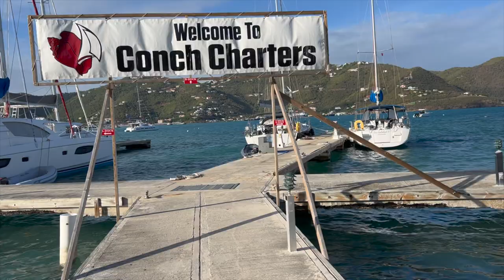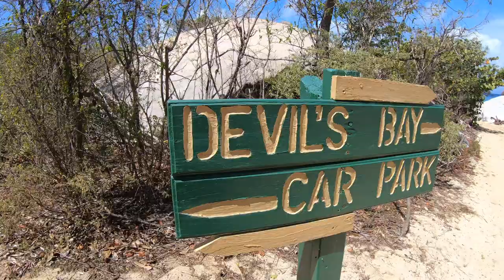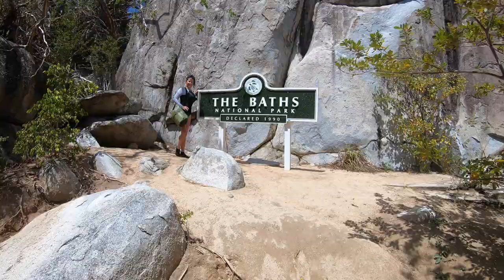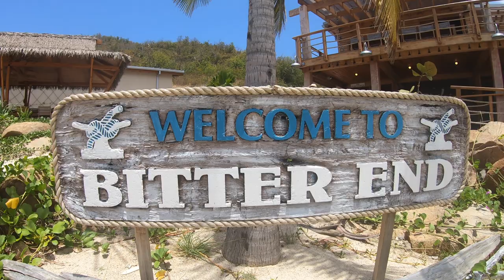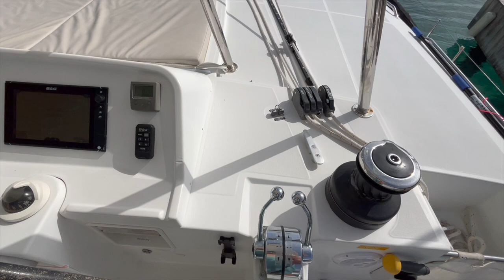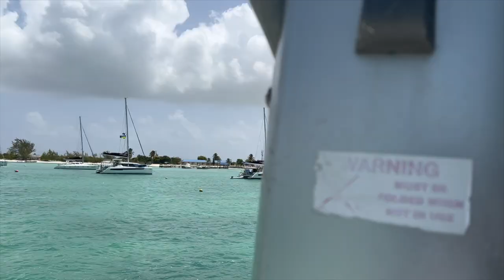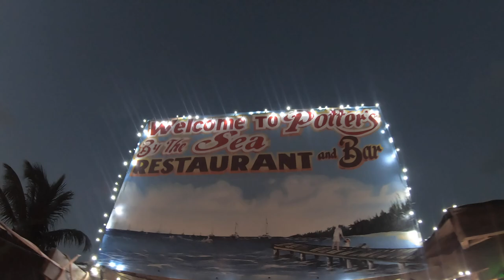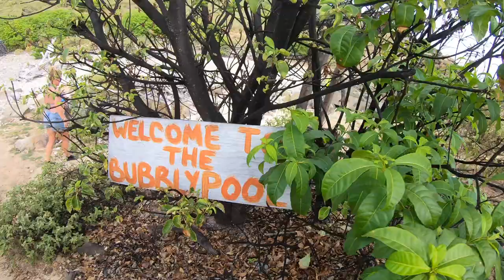Epic 10 Day BVI Sailing Charter | May 2022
Our first time chartering a catamaran in the British Virgin Islands. We booked 10 days on a bareboat charter through Conch Charters and LOVED every minute. Tell us what you think!!

00:00 Intro
00:49 The Flight In
01:40 Meet the Crew
02:54 Day 1 Norman Island
06:36 Day 2 Cooper Island
10:00 Day 3 Virgin Gorda Baths
16:00 Day 4 Virgin Gorda Levrick Bay
18:28 Day 5 Anegada Scooters!!
25:19 Day 6 Anegada Conch Island
28:04 Day 7 The Dogs
33:16 Day 8 Jost Van Dyke
39:27 Day 9 Peter Island
45:05 Day 10 Road Town